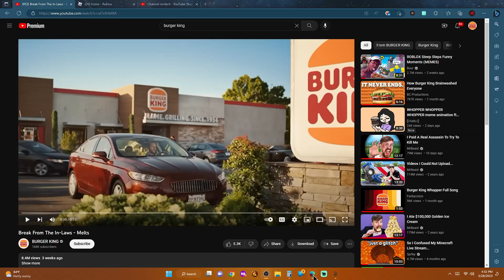Bk Melts In The Car Ad But Its 2x Speed "Classic My Heroes"